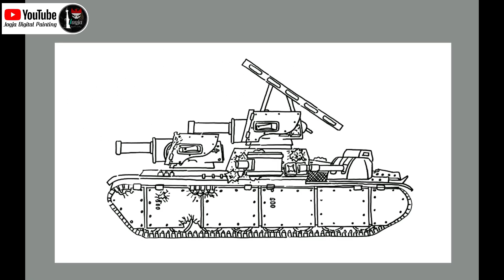TANK SMK THE BROTHER OF KV 6 PART 2 || MENGGAMBAR KARTUN TENTANG TANK BAJA HOMEANIMATIONS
Cara Menggambar Kartun Tank SMK The Brother Of KV 6 PART 2
Halo teman-teman dalam video ini saya akan menggambar  kartun Tank SMK The Brother of KV-6 dengan step by step,
dan video acuan saya ambil dari Chanel HOMEANIMATIONS,

Homeanimations tank - How to draw a tank - Tank drawing easy - World of tanks - Cartoons about tanks.

@JOGJA DIGITAL PAINTING

- PERANGKAT YANG DIGUNAKAN : - SAMSUNG TABLET S6
                                                               - PEN TABLET HUION CAMVAS 13
- APLIKASI DRAWING :                       - AUTODESK SKETCHBOOK PRO APP
                                                               - AUTODESK SKTECHBOOK PRO PC
- SOFTWARE EDITING :                      - FILMORA
- SOFTWARE THUMBNAIL :               - PHOTOSHOP

SEMOGA MENGHIBUR